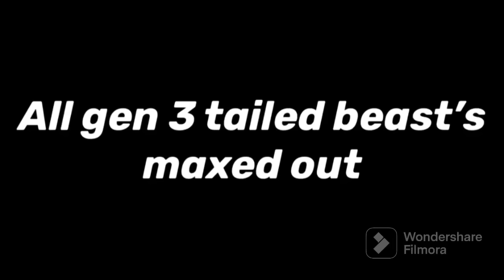Shindo Life All Gen 3 Tailed Beast MAXED Out Full Showcase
0:00-Intro
0:09-1 Tails Apol
3:22-2 Tails Maru
7:02-3 Tails Sparky
10:24-4 Tails Happy
13:22-5 Tails Mustang
16:29-6 Tails Alphi
19:17-7 Tails ChoCho
22:41-8 Tails Octopop
26:07-9 Tails Korama
29:07-10 Tails Aizden